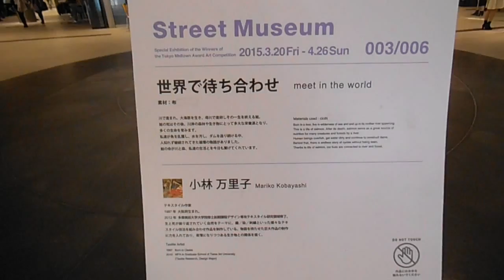DSCF2451東京ミッドタウン20150330アート作品